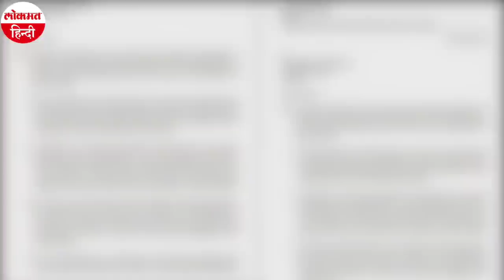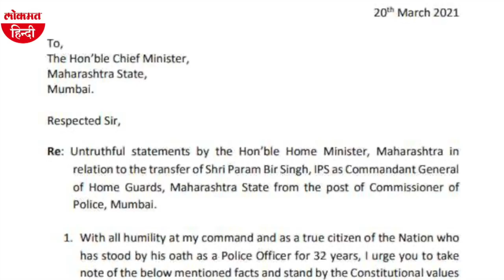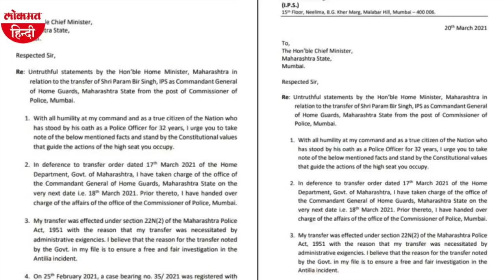Parambir Singh के खत पर Sharad Pawar के सवालों की झड़ी, ट्रांसफर से पहले क्यों नहीं बोले ? Shivsena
महाराष्ट्र में मुंबई के पूर्व पुलिस कमिश्नर परमबीर सिंह का खत उद्धव सरकार के लिए गले की फांस बनता जा रहा है। परमबीर के इस खत पर देश में सियासत गरमाई हुई है। भाजपा महाराष्ट्र की मौजूदा महाविकास अघाड़ी सरकार पर लगातार हमलावर है। परमबीर सिंह के खत में माहाराष्ट्र के गृह मंत्री अनिल देशमुख पर सीधा आरोप है। अनिल देशमुख राष्ट्रीय कांग्रेस पार्टी के नेता हैं, इस वजह से आरोप के छींटे पार्टी प्रमुख शरद पवार पर भी पड़े हैं। अनिल देशमुख पर लगे आरोपों के बारे में जब शरद पवार से पूछा गया तो उन्होंने परमबीर सिंह को कटघरे में खड़ा कर दिया। एनसीपी चीफ शरद पवार ने कहा कि गृह मंत्री पर लगे आरोप गंभीर हैं। इसके साथ ही उन्होंने कहा कि चिट्ठी पर परमबीर सिंह से हस्ताक्षर नहीं हैं। उन्होंने सचिन वाझे की नियुक्ति पर उठ रहे सवालों पर भी सीएम और गृह मंत्री का बचाव किया है। आइये आपको बताते हैं शरद पवार ने परमबीर सिंह के खत से जुड़े सवालों पर क्या जवाब दिया...